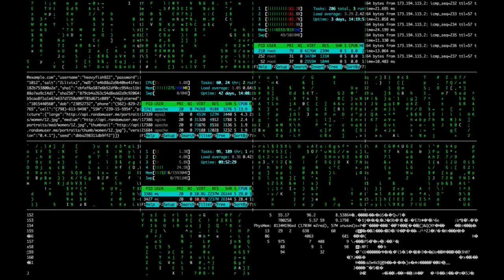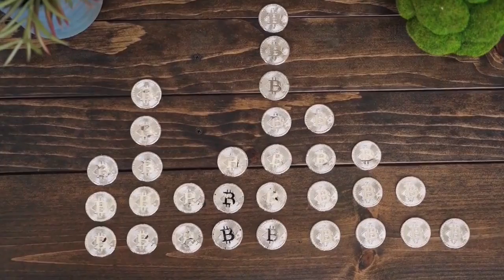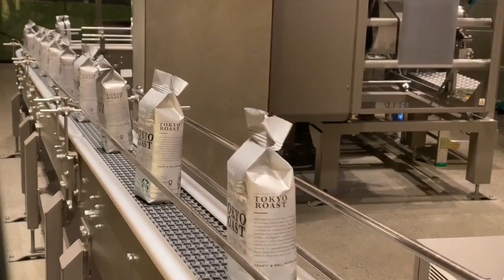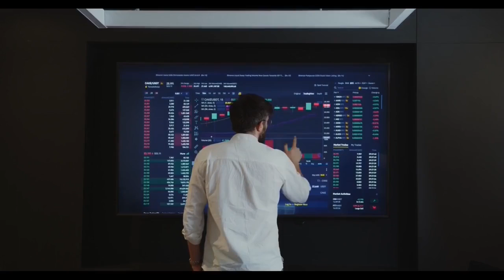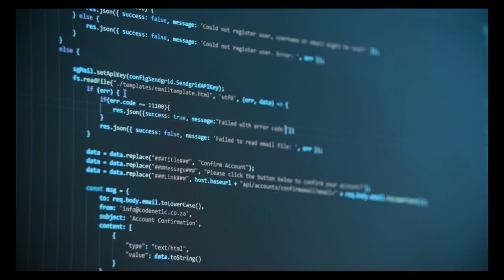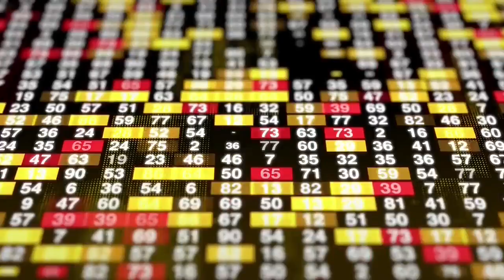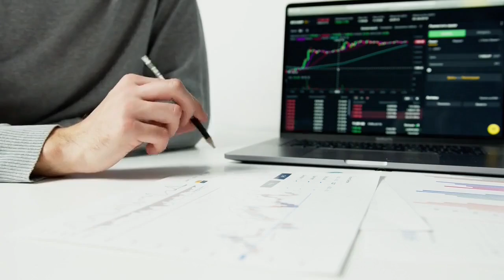Astral Limited Earnings Concall for Q1FY22 | Astral Earnings Conference Call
ASTRAL || Astral Limited concall || Astral Limited conference call || Astral Limited result call || Astral Limited Q1FY22 result || Management Result call || Astral Earnings concall || Astral Earnings Conference call